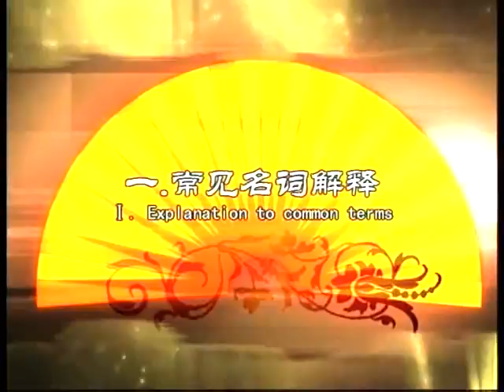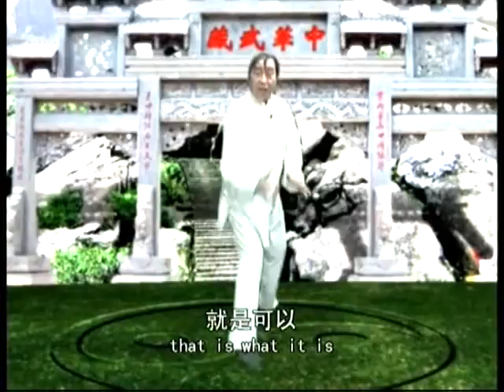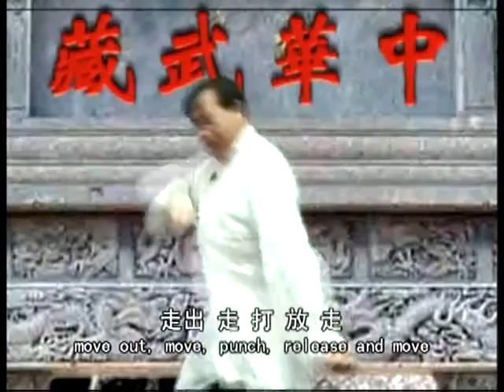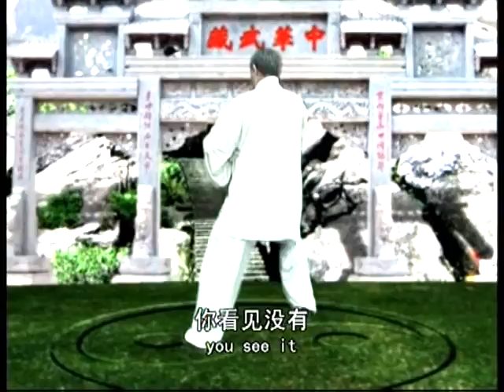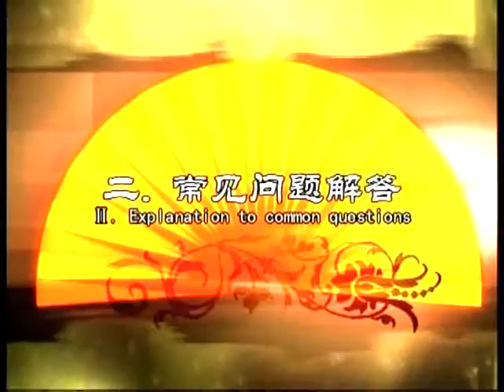Lecture on Chen Style Tai Chi 5/8(Eng sub)-Diễn giải về Trần thức Thái cực quyền